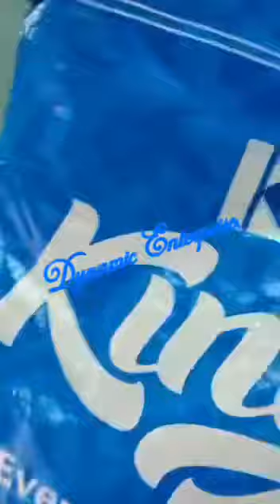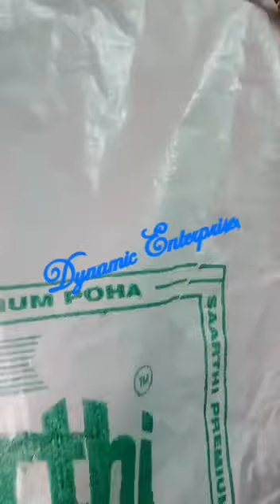Bag closer sewing machine, Twin line sewing machine | Bag stitching machine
DYNAMIC ENTERPRISES PRESENT AUTOMATIC SEWING MACHINE.